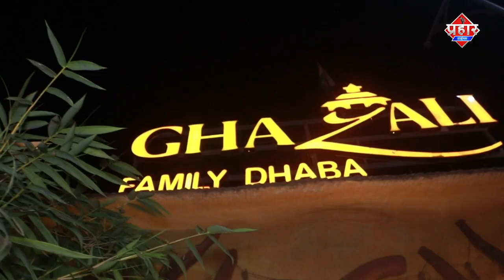मनसे नेता इरफ़ान सय्यद कचरे में कूद कर किया विरोध प्रदर्शन || Islamuddin Khan || Aapka Prahar Times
मनसे नेता इरफ़ान सय्यद कचरे कूद कर किया विरोध प्रदर्शन || Islamuddin Khan

मुंब्रा में सड़क किनारे डंप किये जा रहे कचरों के अम्बार पर मनसे वाहतूक कलवा मुम्ब्रा अध्यक्ष इरफान सय्यद ने कचरे में लेट कर विरोध जताया मुम्ब्रा शहर में अभिषेक कंस्ट्रक्शन की कचरा उठाने की जिम्मेदारी है गलियों से कचरा उठाने के बाद तंवर नगर नाके पर लाकर कलेक्शन प्वाइंट बनाया गया है और रोड किनारे वहीं पर कचरा डंप किया जाता है और वहां से फिर बड़ी गाड़ियों में भरकर एक कचरा ले जाया जाता है जिसकी वजह से पूरा दिन रोड के किनारे कचरा पड़ा रहता है और इसी वजह से स्थानीय लोगों में और राहगीरों में काफी परेशानी हो रही है इसमें से काफी बदबू आ रही है जिसके वजह से तरह-तरह की बीमारियां भी फैल रही है लगातार हो रहे विरोध के बीच मनसे नेता इरफान सैयद आज कचरो के अंबार में कूद पड़े और इसी कचरे में बैठकर तो कभी लेट कर अभिषेक कंस्ट्रक्शन और मनपा के खिलाफ नारेबाजी की, पूरे शहर की मांग है कि मुंब्रा मैं रोड के किनारे कलेक्शन प्वाइंट बनाए गए हैं वो हटाए जाएं क्योंकि इसकी वजह से लोगों को काफी दिक्कतों का सामना करना पड़ रहा है और आज इसी को लेकर मनसे के नेता इरफान सैयद ने विरोध प्रदर्शन किया, वही अभिषेक कंस्ट्रक्शन के सुपरवाइजर बापू मखरे ने बताया की शीलफाटा के पास आग लगने की वजह से कचरे की गाड़ियां नहीं जा पा रही है इसी वजह से रोड के किनारे ज्यादा कचरा इकट्ठा हो गया है और इसे हटा लिया जाएगा लेकिन यह कोई एक-दो दिन की बात नहीं है हमेशा मुंब्रा में रोड के किनारे इसी तरह से कचरा डंप किया जाता है दूसरे शहर के लोग जब इस रास्ते से गुजरते है तो कचरों का अंबार और बदबू की वजह से शहर का नाम बदनाम हो रहा है

बाईट, मनसे,वाहतूक मुंब्रा कलवा अध्यक्ष, इरफ़ान सय्यद

बाईट,अभिसेक कंस्ट्रक्शन सुपरवाइजर बापू मखरे